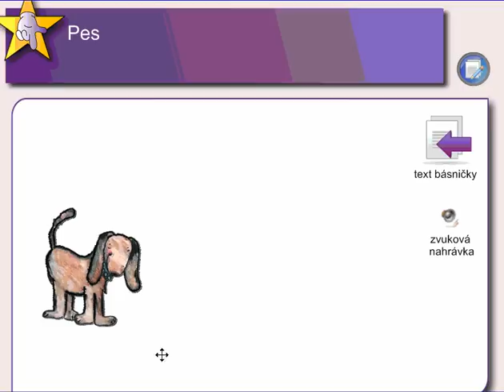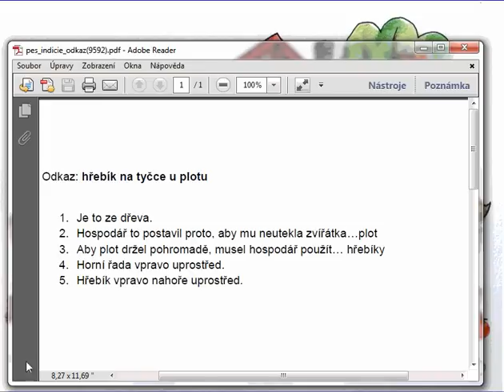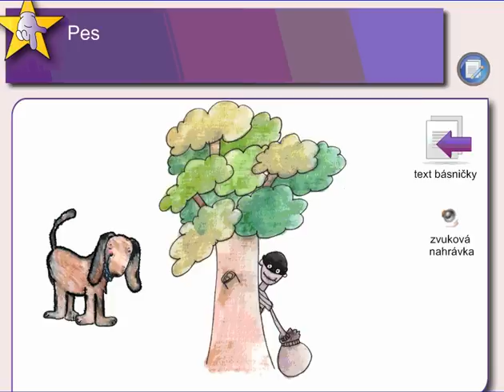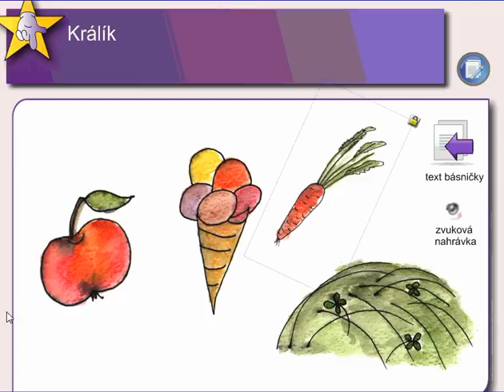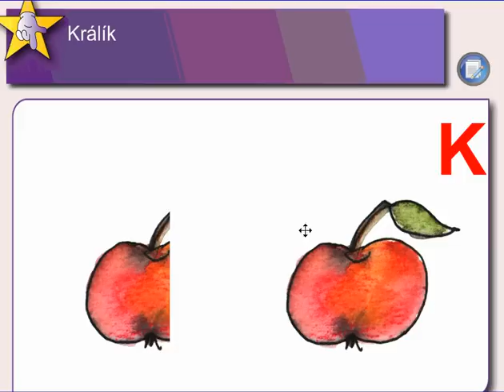CD Na našem dvoře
CD Na našem dvoře je určeno pro 1. stupeň ZŠ, speciální školy a MŠ. Dětem přibližuje život 12 domácích zvířátek. Je koncipováno na práci porozumění textu. Děti si poslechnou zvukovou nahrávku básničky nebo přečtou text o domácích zvířátkách a pak plní úkoly, které souvisí s postřehem, co bylo či nebylo v básničce. CD obsahuje 86 stran výukového materiálu. Je doplněno o texty a zvukové nahrávky. Více na